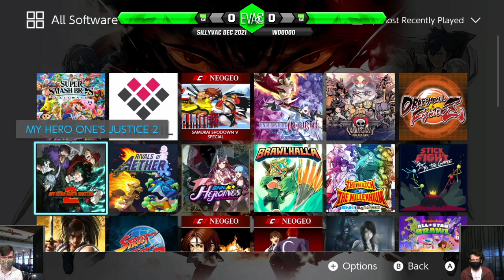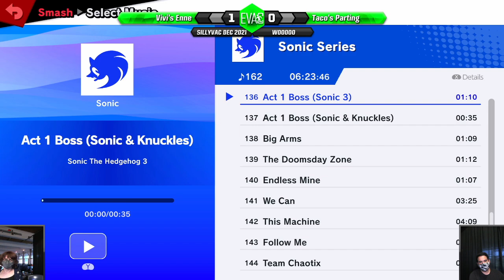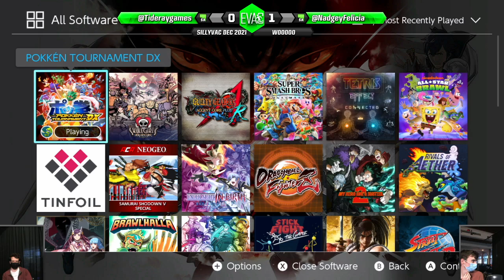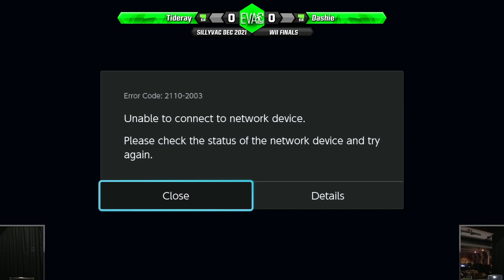SillyVac December'21 - Full Stream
Streamed on 22/12/21 by Taicho from SillyVac December @ The Old Unibar, University of Adelaide, South Australia.